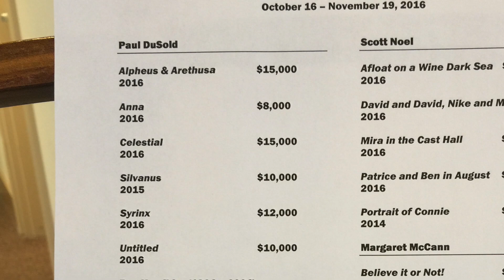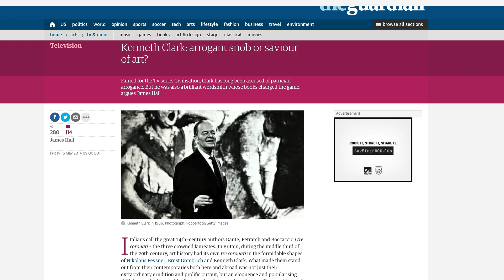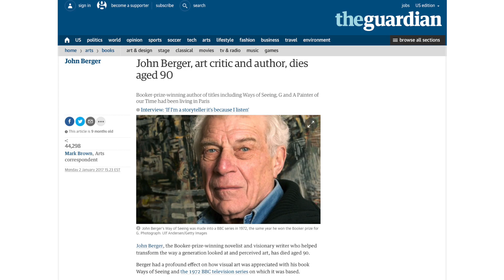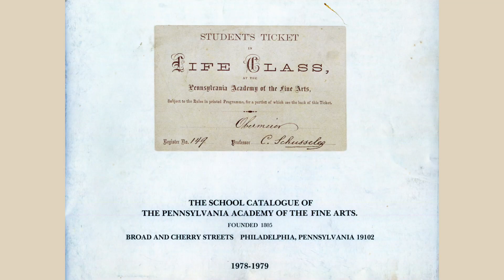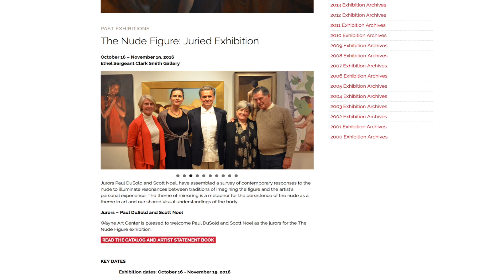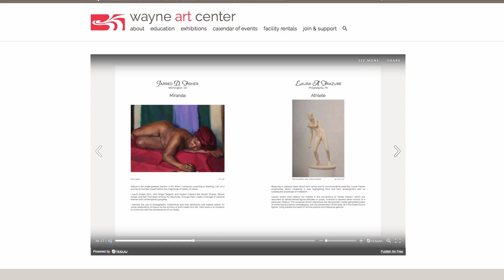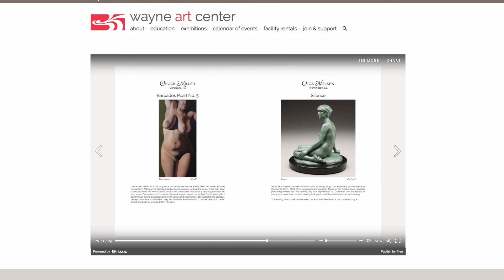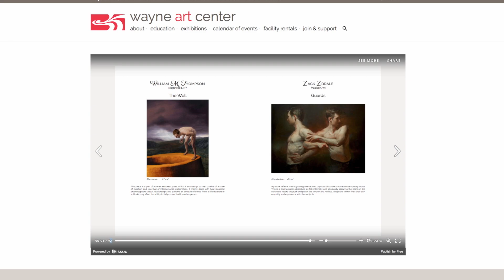Last year in Wayne, the Nude in Contemporary American Art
Last fall the Wayne Art Center put on two art exhibitions dealing with the nude figure. One showcased the work of Ben Kamihira, Scott Noel, Margaret McCann, and Paul DuSold. The other was a national juried show, selected by DuSold and Noel.